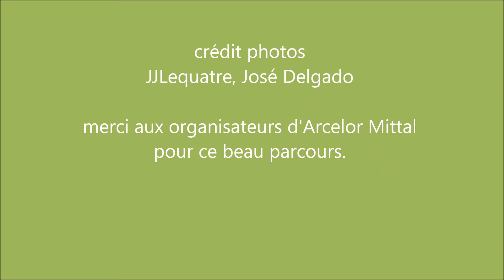avril 15, 2018 100km audax Montataire